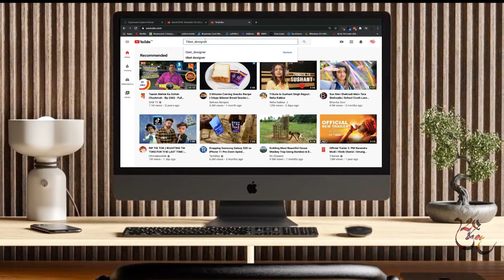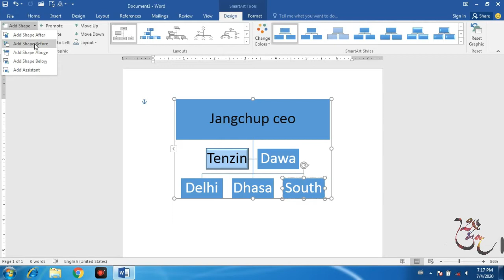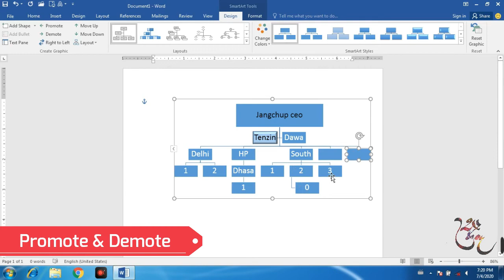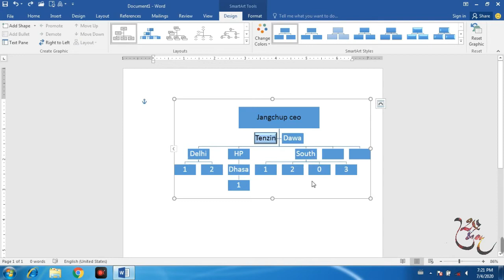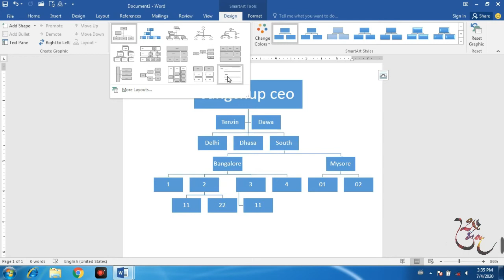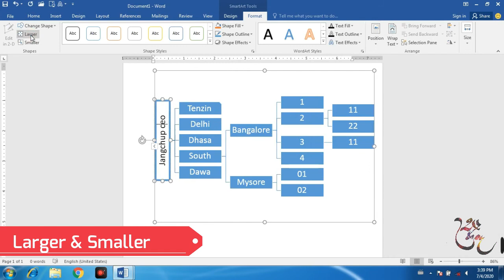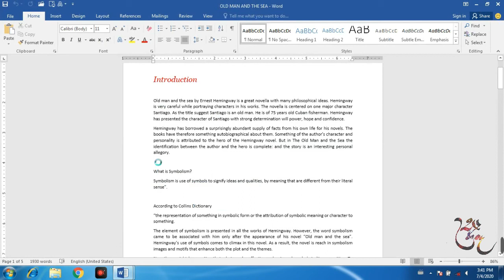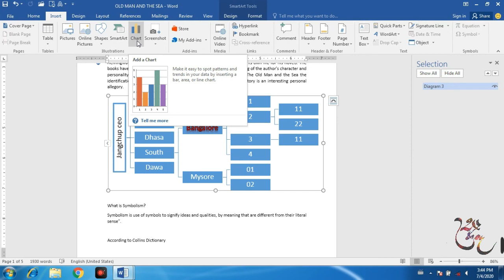བོད་སྐད་ཐོག་སློབ་འཁྲིད། ལེ་ཚན་བཅུ་གཉིས། | Microsoft Word | Full Course | In Tibetan | Part 12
དེ་རིང་སློབ་ཚན་གང་ཁྲིད་གཤམ་ (See More) ལ་གནོན་ཏེ་གཟིགས་རོགས།
Click on (See More) to Check-Out the lesson list below.

Here I am taking class of Basic Ms Word 2016 for the beginners. I will cover as much and as simple as I can to let you understand what I am saying here. I hope you can understand 100% what I am saying.

Here I am speaking in Tibetan. I hope my voice and editing is audible and understandable.

If you are facing problem in searching for the Ms Word 2016 to download, let me know by Commenting below.

WHAT WE HAVE COVERED TODAY?
    1. Table Layout Tools
        1. SmartArt
   (Design Tools)
            1. Insert SmartArt
            2. Promote & Demote
            3. Move up & Move down
            4. Add Bullets
            5. Text Pane
            6. Right to left
            7. Layouts
            8. Change Colors
            9. SmartArt Styles
            10. Reset
   (Format Tools)
            1. Change Shape
            2. Larger & Smaller
            3. Edit in 2D
            4. Shape Styles
            5. Shape fill
            6. Shape Outline
            7. Shape effects
            8. WordArt Styles
            9. Text fill
            10. Text outline
            11. Text effects
            12. Position
            13. Wrap Text
            14. Selection Pane
            15. Bring forward & send back
            16. Alignments
            17. Rotate
            18. Size

བོད་རྒྱལ་ལོ།
Bod Gyallo!!!